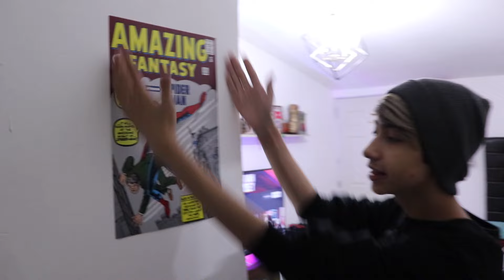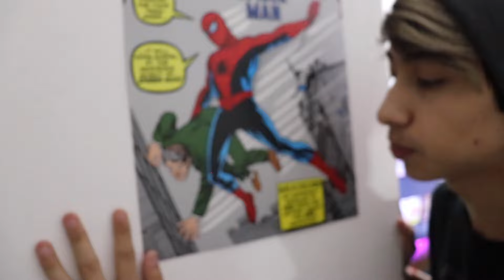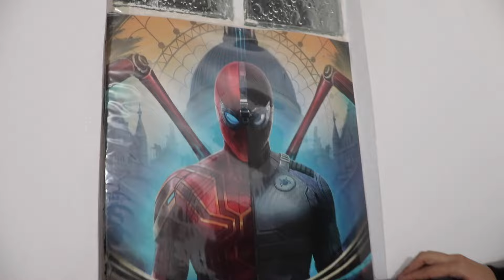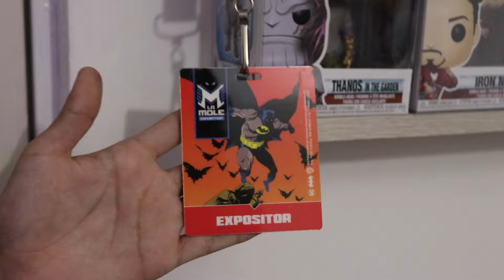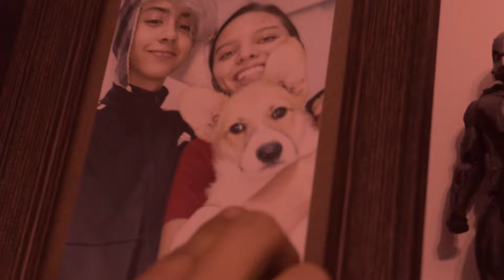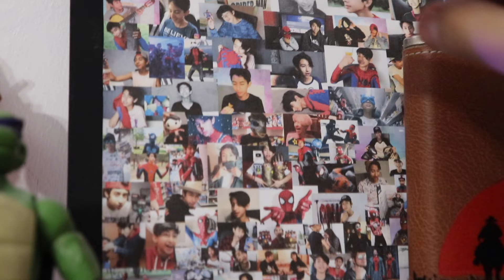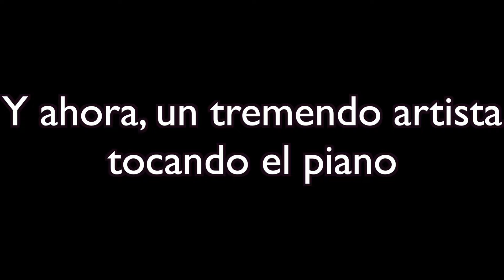¡LE HICE MEJORAS A MI HABITACION!/ ROOM TOUR 2.5 - IVANSPIDEY